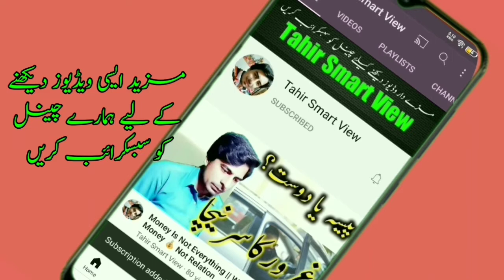Short Funny Vedio || Sriki Non Stop Vedio || Funy Clips 😁😜